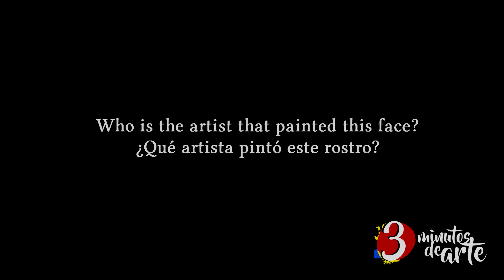Training the Eye 397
Who is the artist that painted this face?